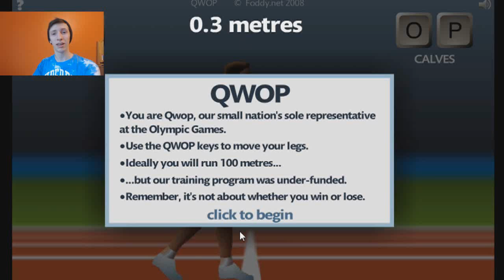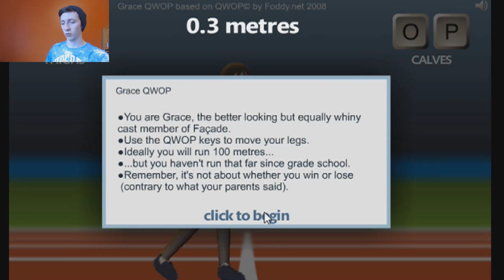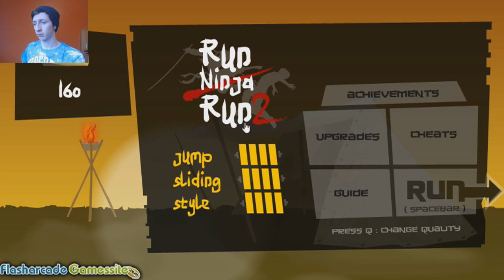ninja master | minigame #1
first game - qwop
second game - grace qwop
third game - ninja run 2